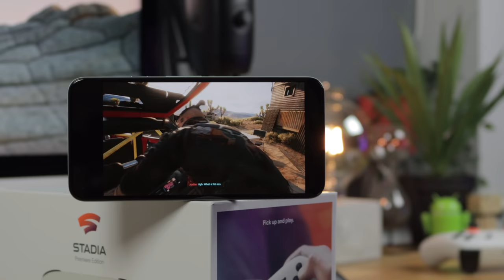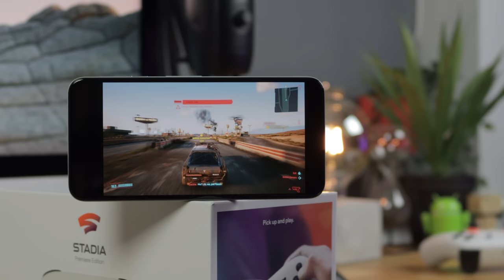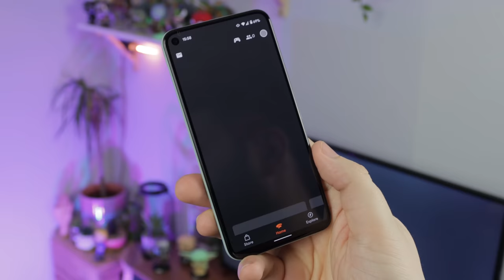Playing CYBERPUNK 2077 on Google Stadia (I Was WRONG)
In this video we take a look at Cyberpunk 2077 on Google Stadia. But we also finally find out if I was wrong about Stadia failing. lets take a look!